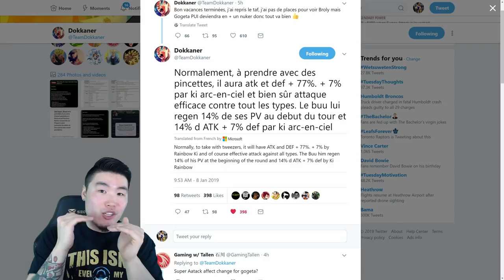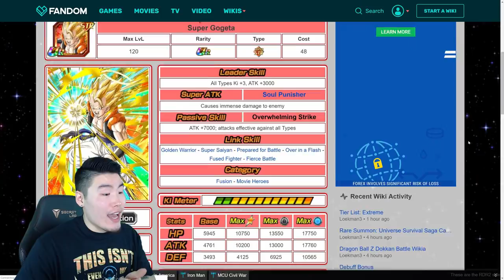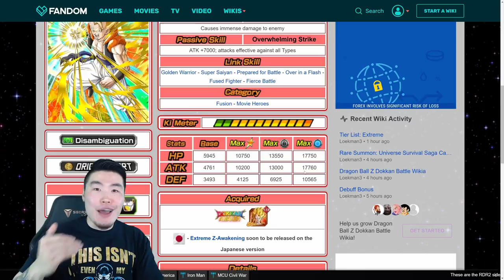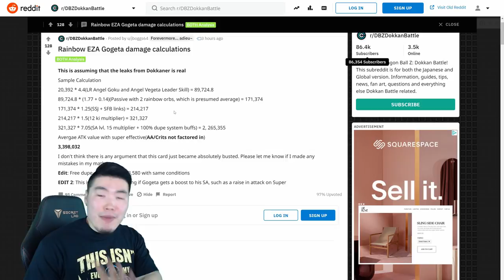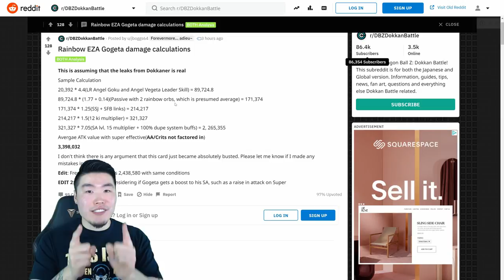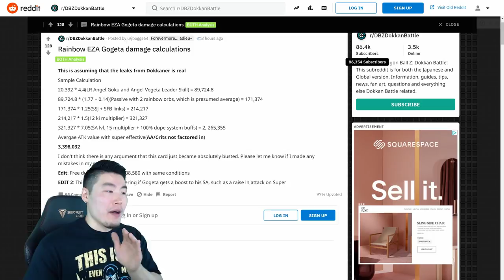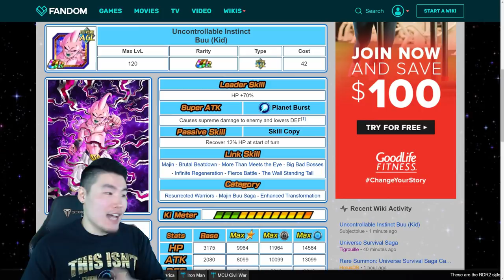THEY MADE STR GOGETA'S EZA SO BROKEN! RIP INT Gogeta... | DBZ Dokkan Battle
The moment you realize INT Gogeta is now the weakest Super Gogeta in the game...